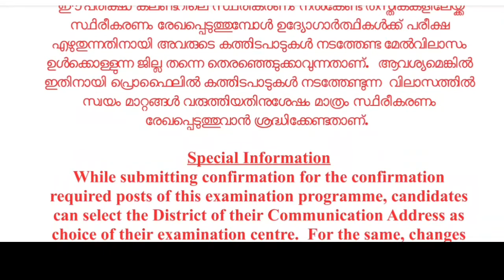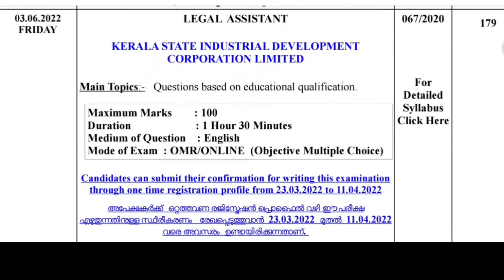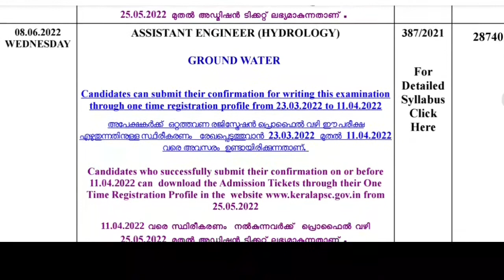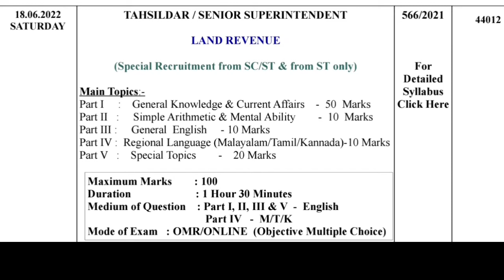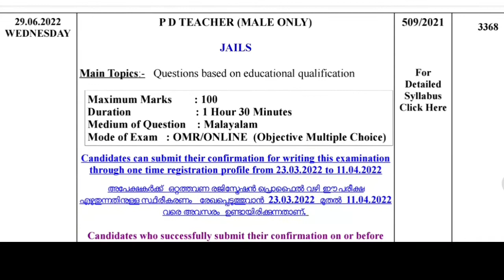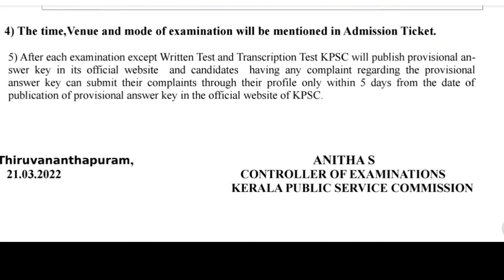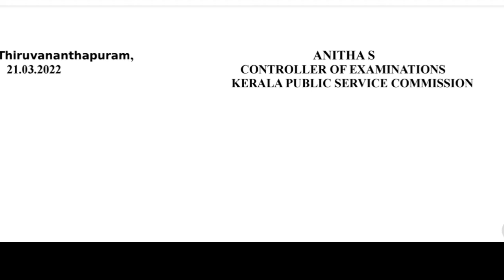JUNE 2022 exam calendar 10thprelims Junior instructor assistant electrical inspector